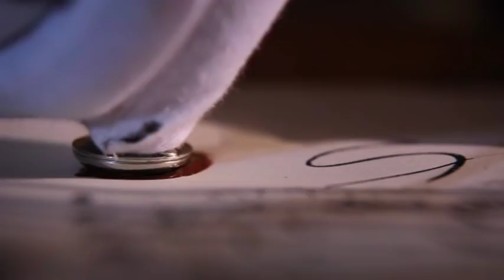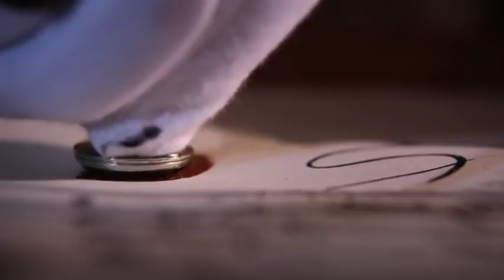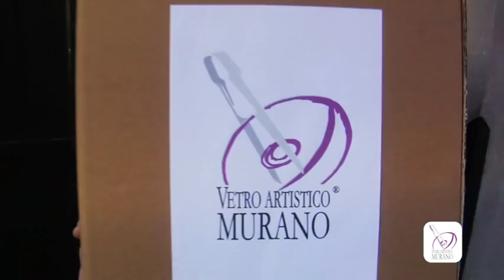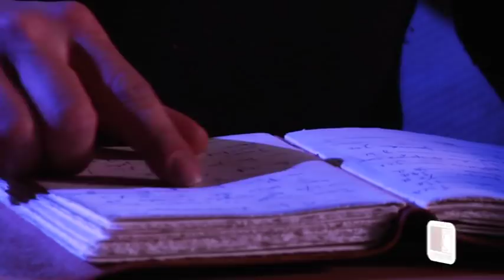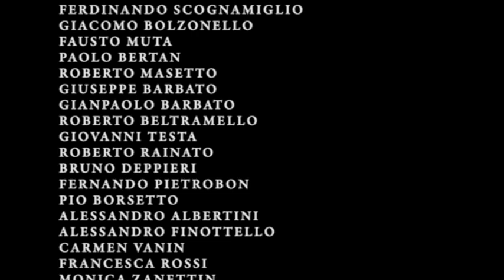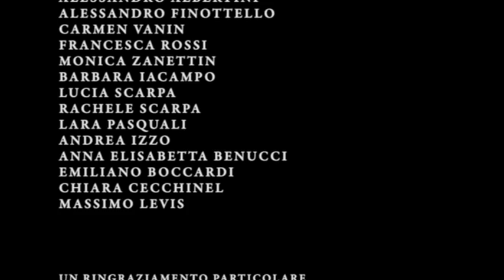Murano tra Acqua e Fuoco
Un video realizzato dal Consorzio Promovetro per aiutare a comprendere più a fondo l'Isola e il Vetro di Murano e l'importanza di acquistare sempre prodotti garantiti dal marchio ufficiale della regione Veneto "Vetro Artistico® Murano", l'unica garanzia ufficiale che il Vetro di Murano che acquisti è realmente prodotto nell'Isola di Murano.